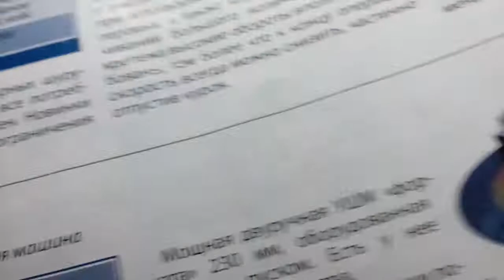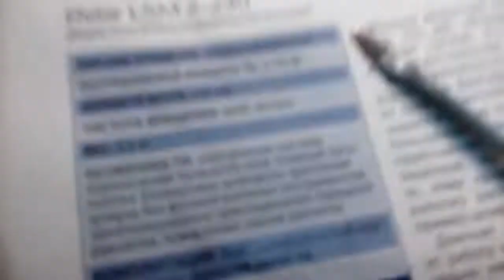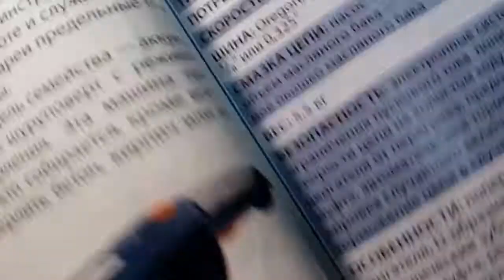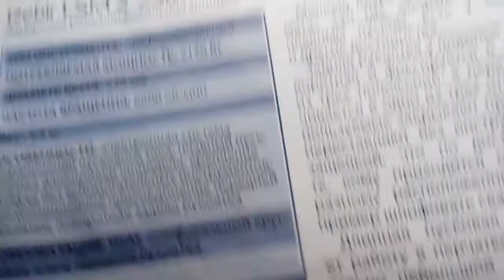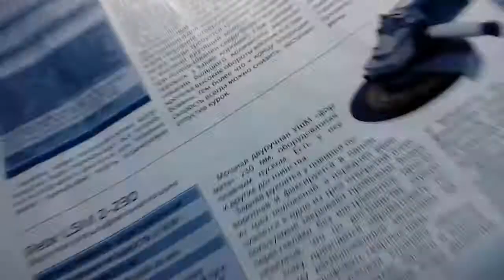КУПИТЬ иль не купить вот в чём вопрос? Болгарка Rebir Ism - 2 - 230 .